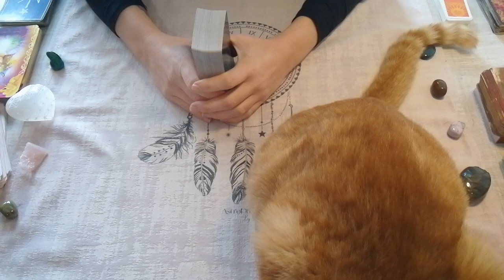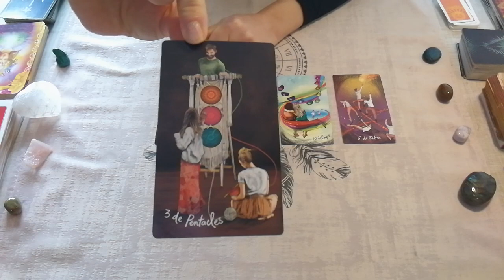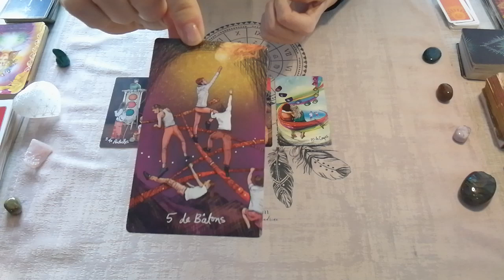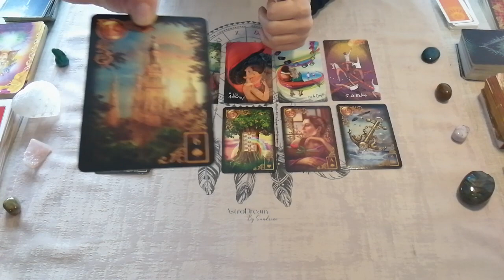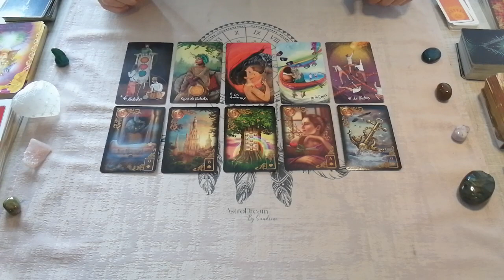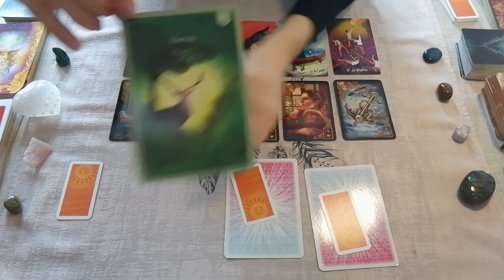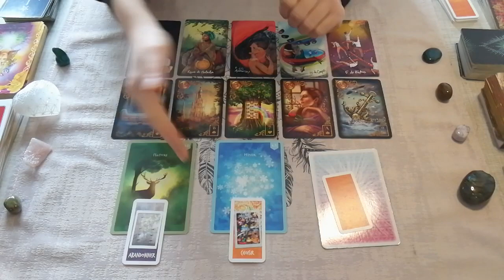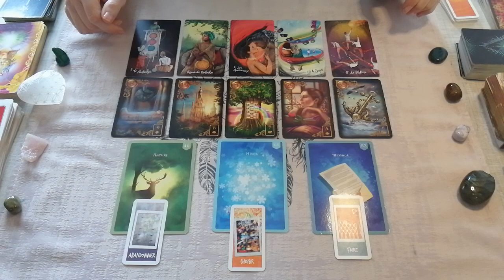♉TAUREAU - Guidance sentimentale - 1er trimestre 2023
Guidance sentimentale pour les Taureaux - 1er trimestre 2023.